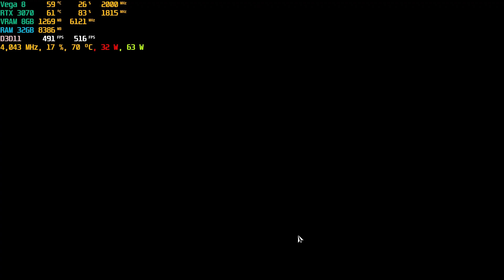ASUS TUF A15 RTX 3070 Vampire the Masquerade Reckoning of New York